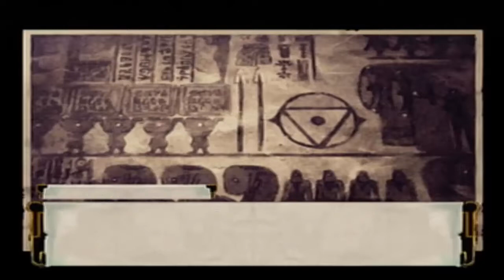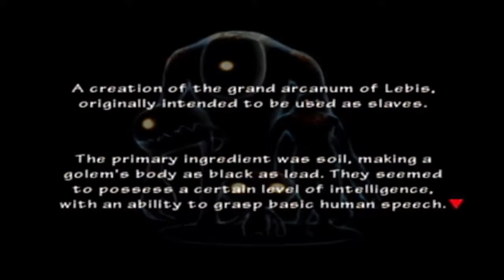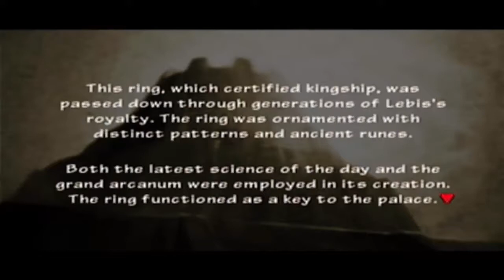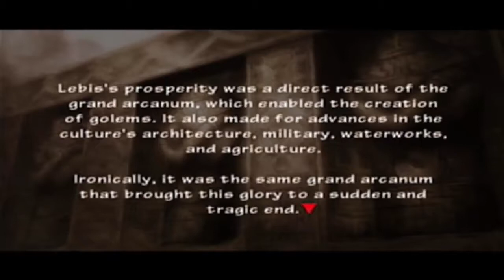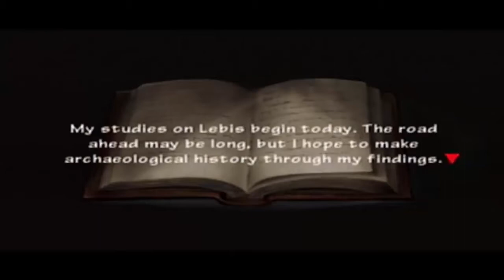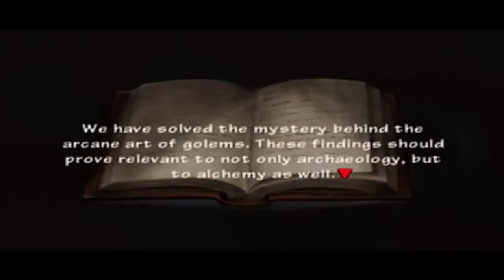FMA 2 Curse of the Crimson Elixir Pt. 7 [Mr. Crowley]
First Heartless, now Sephiroth meets Vicious from Cowboy Bebop? Was this game a litmus test to see if Square-Enix could add more to their KH Universe. You know, kinda like Disney is doing now in real life?